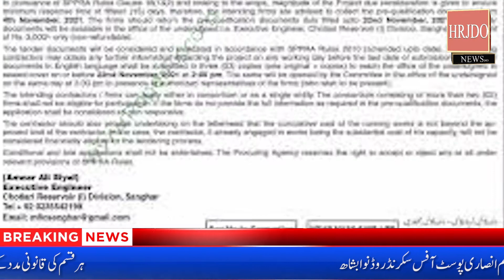Chotiari Dam Divison Sanghar Mega Corruption Scandal